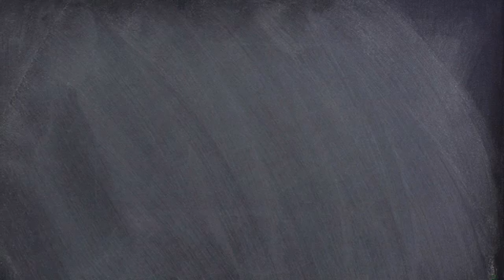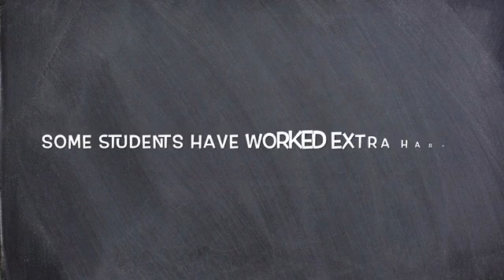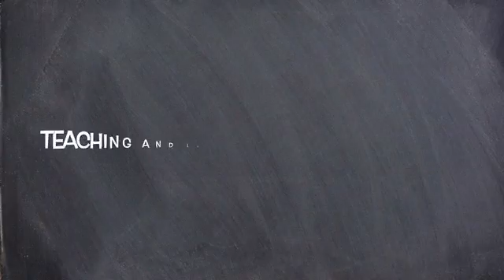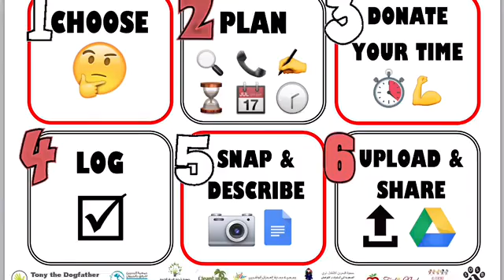St Chris Senior School Community Service Roundup 2016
The Community Service department continues to thrive at St Chris, well done to everyone involved!

This video is not intended to infringe any copyright laws in any way. This is for the sole purpose of entertainment; no profit is gained from this.